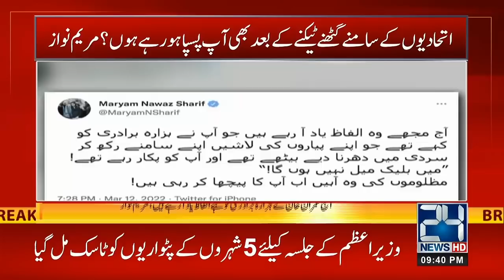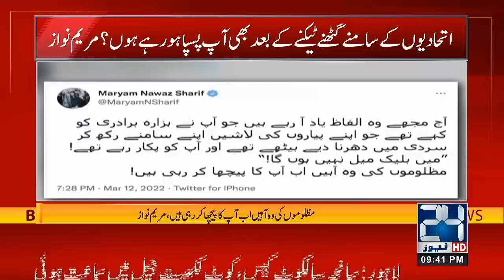Maryam Nawaz Criticizes PM Imran Khan & Tagged Poetry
24 News HD is one of the leading news channels of Pakistan bringing you the latest current affairs from Pakistan and around the world.  Live National Assembly and Senate Session.